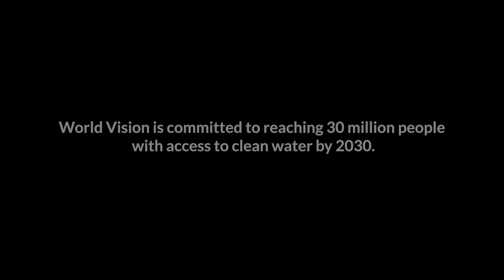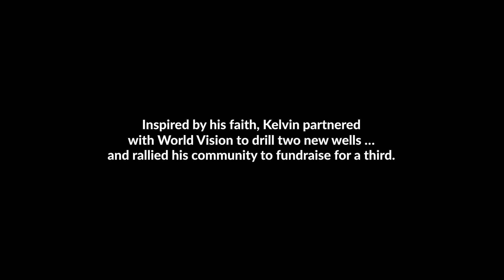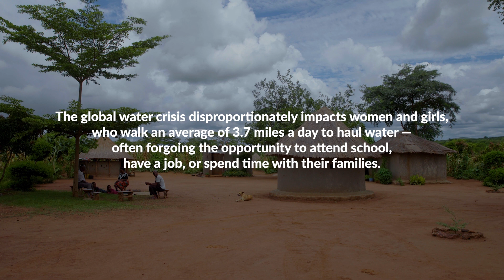Empowering Change: Kelvin Beachum Jr. Witnesses Impact of Clean Water Wells in Zambia | World Vision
Join NFL lineman and passionate World Vision supporter, Kelvin Beachum Jr., on an inspiring journey to Zambia, where he witnesses firsthand the profound impact of the clean water wells he generously donated. Accompanied by World Vision, Kelvin's trip in 2023 allowed him to witness the tangible difference his contributions made in communities' lives. Having donated two wells and actively fundraised for a third, Kelvin's commitment to sustainable change shines through. Through this video, Kelvin shares his heartfelt reflections on his enduring support for World Vision and the transformative initiatives in clean water, agriculture, education, and economic empowerment he witnessed during his visit to Zambia.